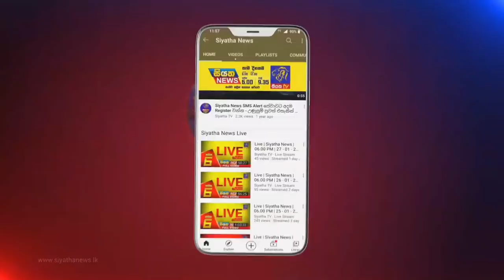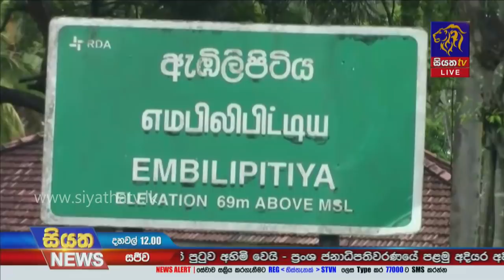Siyatha News | 12.00 PM | 10 - 04 - 2022